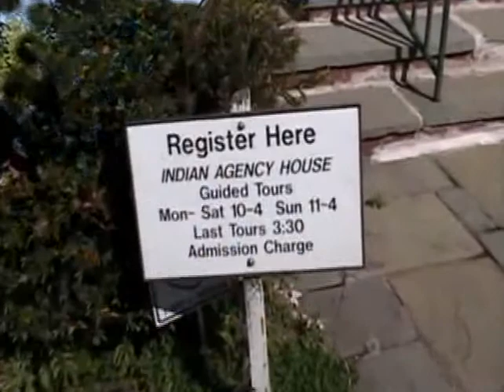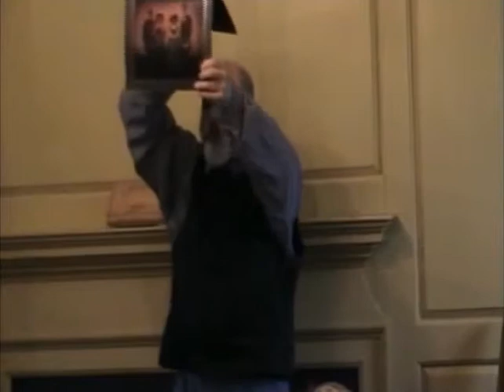History of Photography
History of Photography presented at the "Indian Agency House" in Portage, WI. MAY 21, 2011.